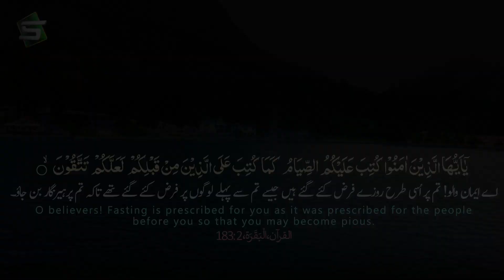Ramzan Ayat | Al Quran | Roza | Studio5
الّٰھُمَّ نَوِّرࣿ قُلُوࣿبَنَاࣿ بِاࣿاࣿلࣿقُرآن -
اے ہمارے رب ہمارے دلوں کو قرآن سے منور فرما 🤲

Title   : Surah al baqarah - Ayat 183
Reciter : Qari Allah Bakhsh Naqshbandi
Label : Studio5

***Studio5  Social Media.

Surah al baqarah Ayat 183,Surah al baqarah,Ayat 183 ,al quran,tilawat,qari allah bakhsh naqshbandi ,Studio 5,al quran studio5,